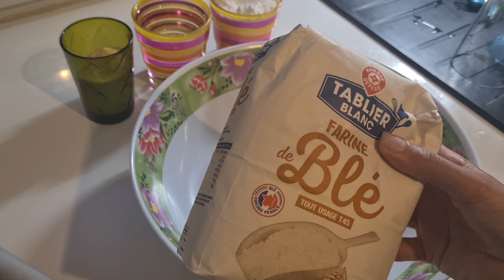GATEAU FARINE SUCRE HUILE TOUT SIMPLEMENT